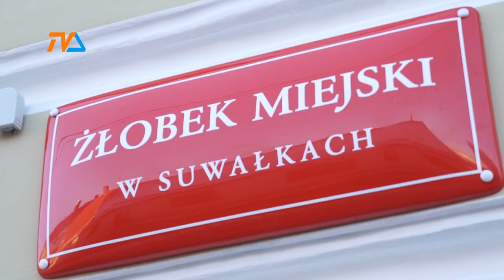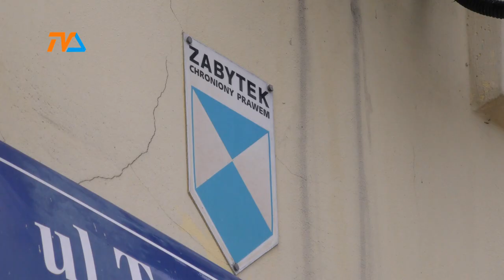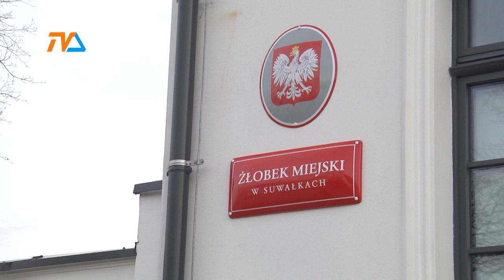Kolejny żłobek. Ogromny! |TV SUWAŁKI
Aktualnie działające w Suwałkach jednostki publiczne sprawują opiekę nad ponad trzystuosobową gromadką najmłodszych mieszkańców. Niebawem powstanie czwarta placówka, która zaoferuje aż 123 miejsca. Nowy żłobek samorząd zamierza utworzyć w dawnym przedszkolu przy ul. Nowomiejskiej 10 . Teraz działa tam Poradnia Psychologiczno– Pedagogiczna.